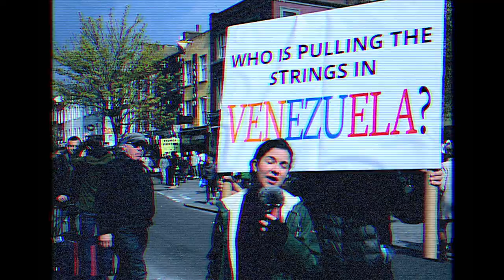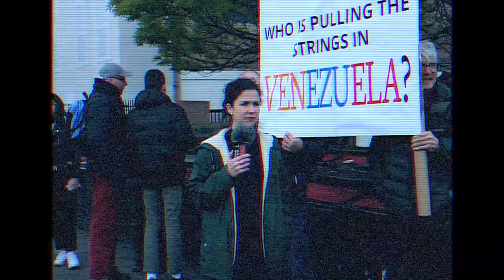Who is Pulling the Strings in VENEZUELA?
Paola Romero takes the streets of Camden Town to ask people their opinion on who they think are the international forces pulling the strings behind the humanitarian crisis in Venezuela.